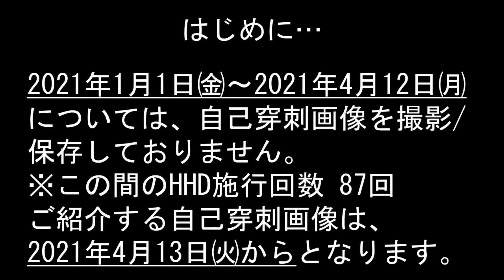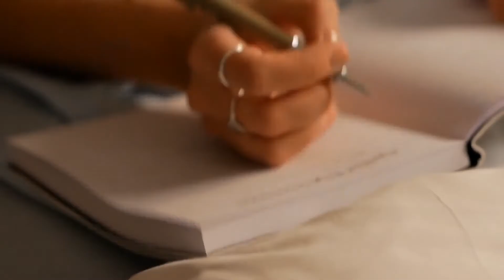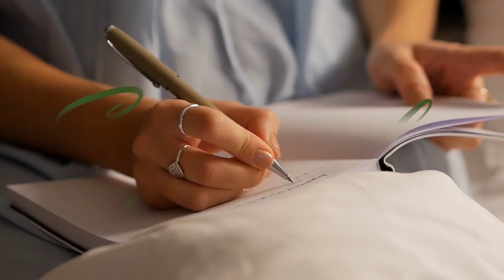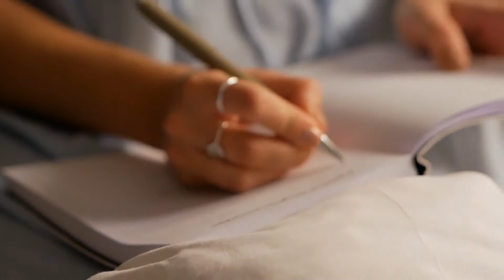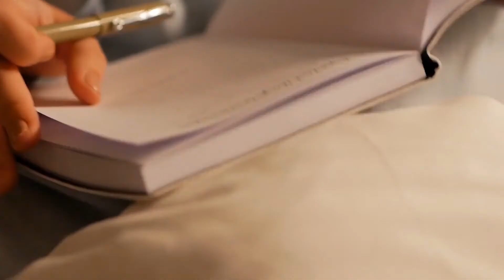【2021年振り返り】2021年の在宅血液透析を「自己穿刺画像」で"全て"振り返る!!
2022年、新しい年のスタートを切る前に、2021年を振り返ります「自己穿刺画像」とともに…
全ての血液透析患者様、透析回数/時間は違えど、皆様1年間、本当にお疲れさまでした。
2022年も引き続き、"腎生を善く生き"て参りましょう!!
《プロフィールページ》
📚『在宅血液透析患者のリアルー導入から8年、透析回数2000回までの軌跡ー』